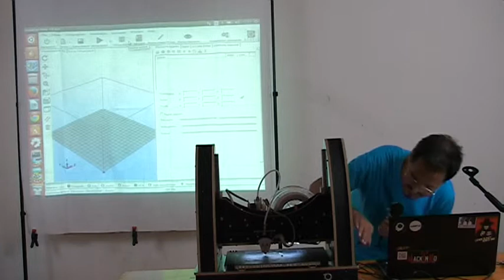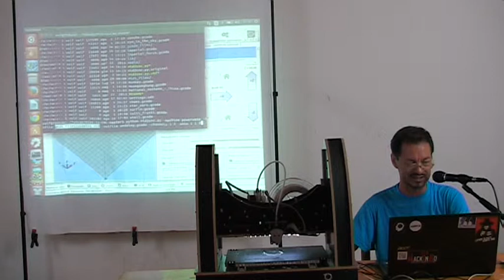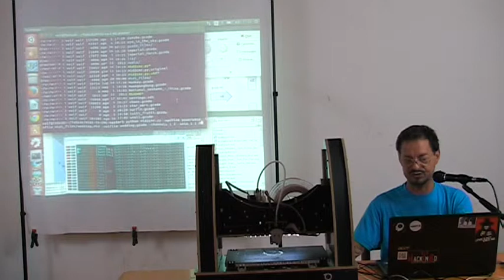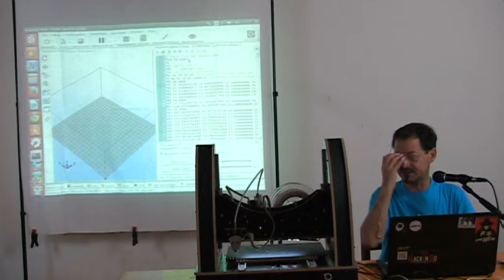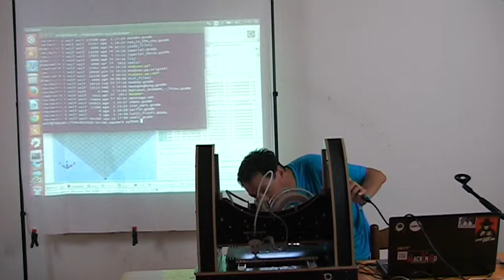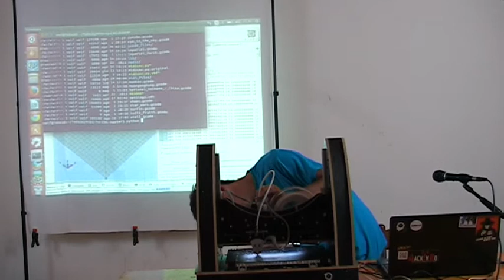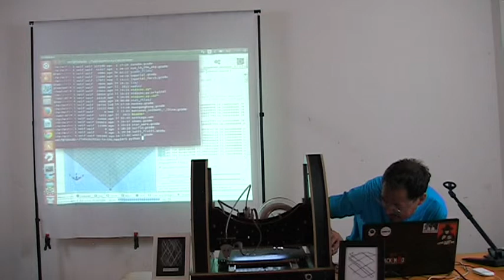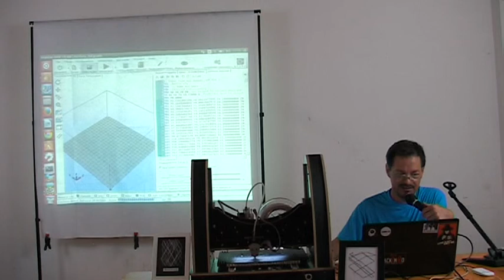Stampa 3D, cambiamo musica! -Vittorio Paolo 'Volf' Fasciani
Prototipazione, design, realizzazione a Km zero, didattica. La stampa 3D è tutto questo ma ma anche altro. Come trasformare una stampante 3D in fabbricatrice di arte, da non credere ai propri occhi …. ed alle proprie orecchie.